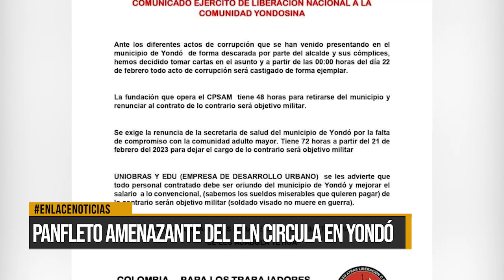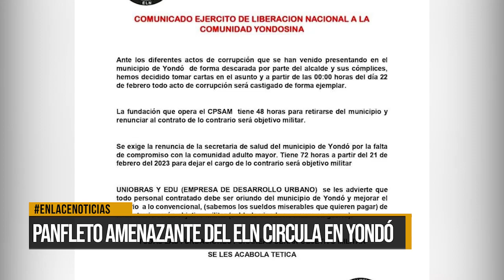Panfleto amenazante del ELN circula en Yondó